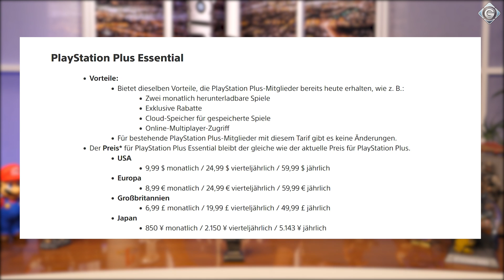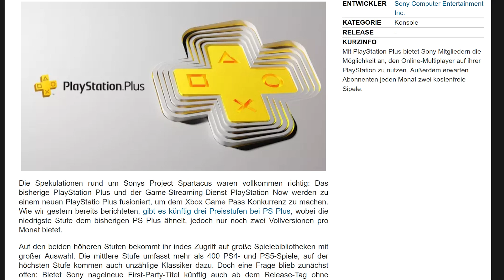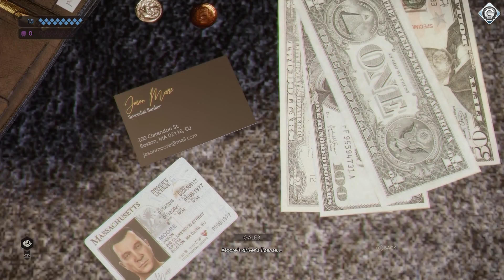Es wird weird im Wilden Westen🕹 Swansong - Der Geheimtipp für Adventure-Fans 🕹 Insert Coin 638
🕹 THEMEN DER HEUTIGEN SENDUNG 🕹

► 00:00 Intro
► 02:30 News
► 08:05 Ein Geheimtipp für alle Adventure-Fans - Preview zu Vampire: The Masquerade - Swansong
► 15:23 Blut und Chaos im Wilden Westen - Review zu Weird West
► 25:30 Cities Skylines trifft auf Anno - Early-Access-Preview zu Highrise City
► 32:35 Roguelike-Shooter in 360 Grad - Zocksession zu Orbital Bullet
► 47:30 Outro

Insert Coin #638 ist für euch bereit – mit einer kleinen Überraschung: In dieser Woche führt nämlich Pirmin durch die Sendung. Los geht's mit einer Vorschau zu Vampire: The Masquerade – Swansong. Soviel vorweg: Dieses Spiel sollten alle Adventure-Fans ganz oben auf ihrer Liste stehen haben. Weiter geht es mit Weird West: Das Rollenspiel verbindet reichlich Action mit der Freiheit eines Dishonored – kann das funktionieren? Im Anschluss daran spielt Pirmin für euch die aktuelle Early-Access-Version der Städtebau-Simulation Highrise City. Und zum Abschluss stellt er euch noch den sehr coolen Roguelite-Shooter Orbital Bullet vor. Wir wünschen euch viel Spaß bei Insert Coin #638. Und lasst euch am heutigen 1. April nicht zu sehr reinlegen. ;)